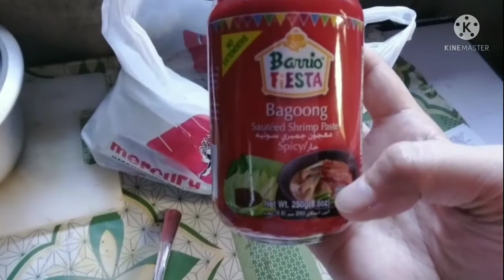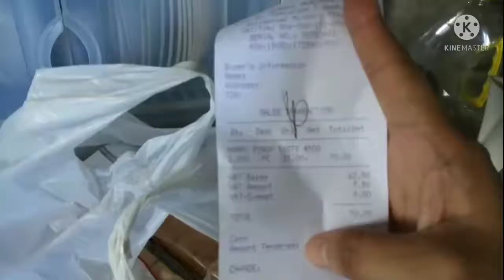Pumunta NG Bayan at NAMILI Bangkulong ang sinakyan/Haul/Binigyan NG soman#Haul#MONA